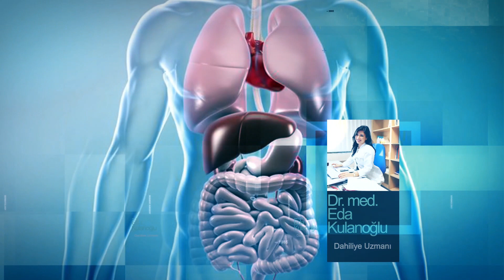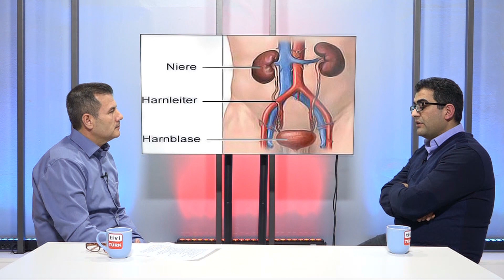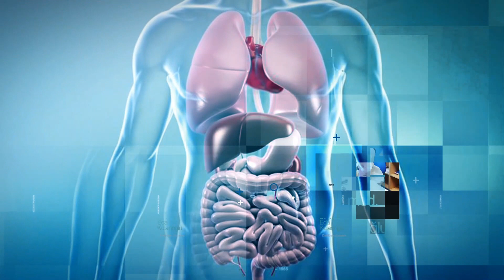Ahmet Okur ile önce Sağlık 19.02.2020